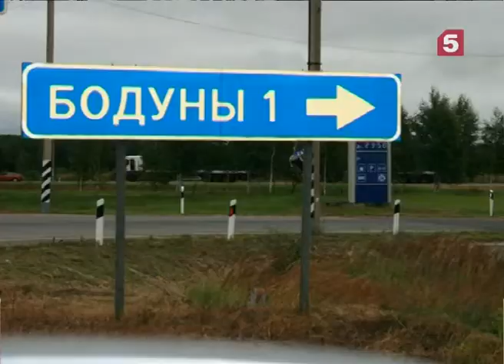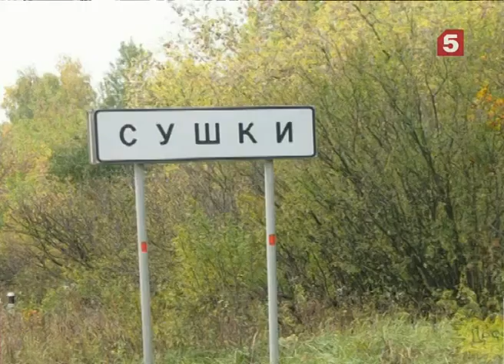Смешные города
Утро на 5, Пятый канал